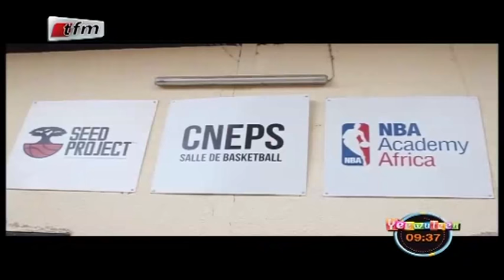RUBRIQUE SPORTS avec MAMADOU NDIAYE dans Yeewu Leen du 12 Septembre 2018